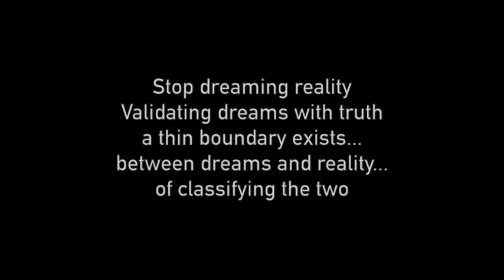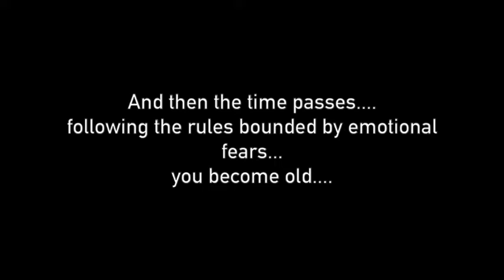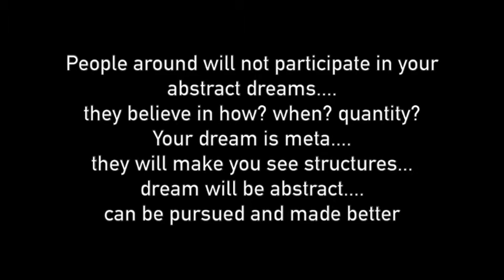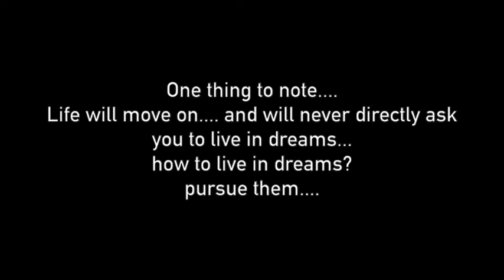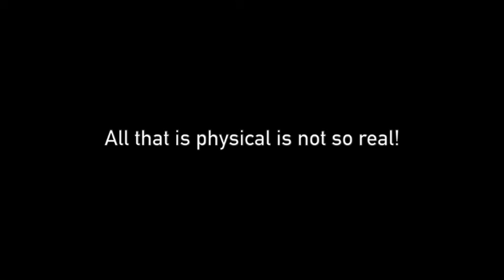Dream and Reality - Rap and Storyline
A Dreamer setting a goal - matching it with reality. But first thing is to realize the texture of dream and how to appreciate the same.

The Dreamers says - Dream and Reality - Soundtrack Storyline